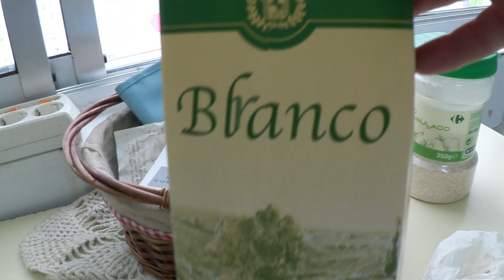VLOG #494 🌼 3,2,1.. CONTINUAMOS... ( PARTE 2 ) 🌼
lajo2006